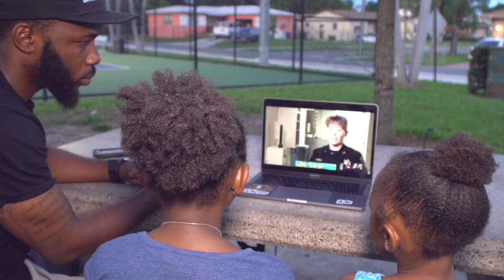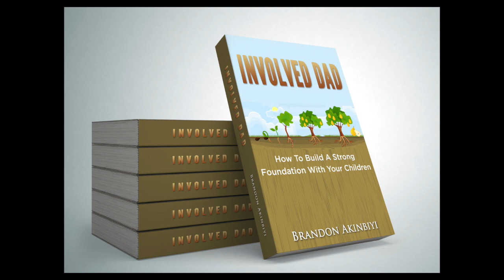FATHERHOOD ADVICE | KEEPING IT REAL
COURTESY : A&E BEYOND SCARED STRAIGHT

HOW TO BUILD A STRONG FOUNDATION WITH YOUR CHILDREN

Mission:
BUILDING A COMMUNITY OF FATHERS WHO SHOW UP PHYSICALLY MENTALLY & SPIRITUALLY
● SHARING TIPS ● GET ADVICE ● GIVE ADVICE
■ GET INVOLVED, GET INVOLVED!

EVERY MONDAY AT 8 A.M. EASTERN TIME.

I'LL BE SHARING TIPS AND SEEKING ADVICE.

STUDIES BY BRIGHAM YOUNG UNIVERSITY RESEARCHERS FIND, THAT THE MORE INVOLVED A DAD IS, THE MORE SUCCESSFUL HIS CHILDREN WILL BE.